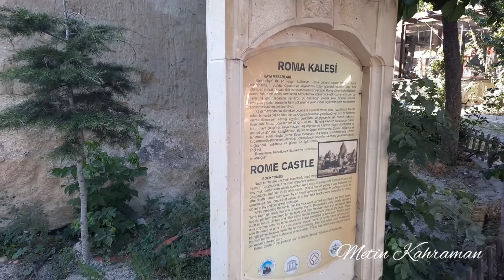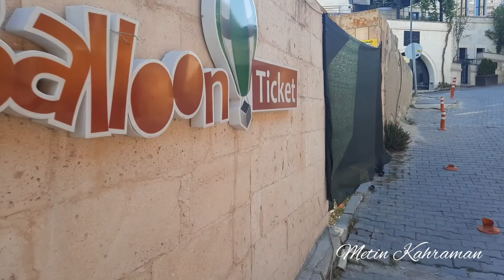Kapadokya,Türkiyenin En Güzel Yerlerinden Biri